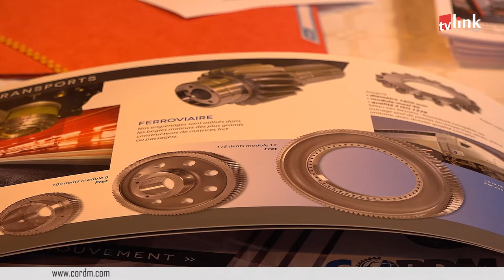CORDM au Salon de l'Alternance Mission Apprentissage à Verdun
Fabrication d’engrenages, réducteurs, arbres de transmission & trains d’engrenages